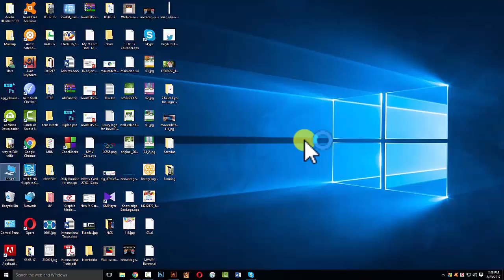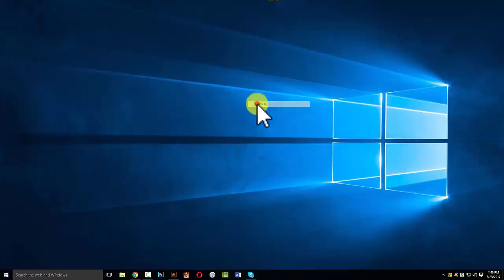turn off windows 10 automatic updates all versions